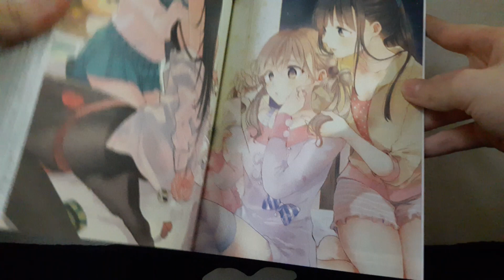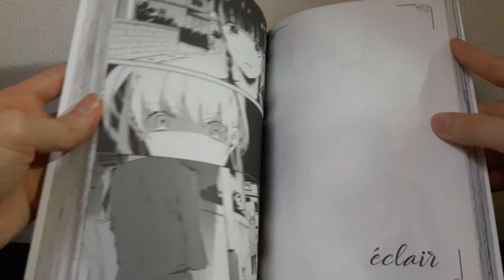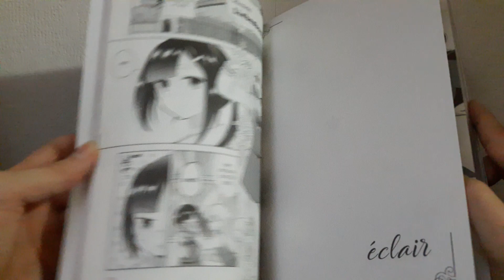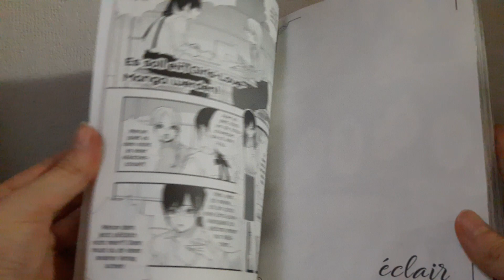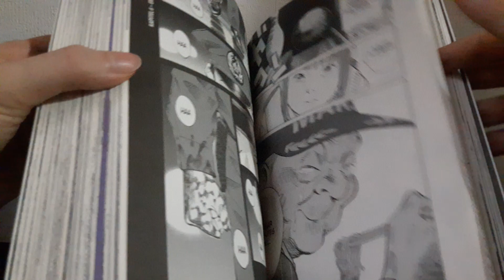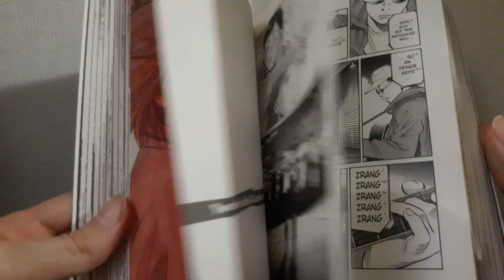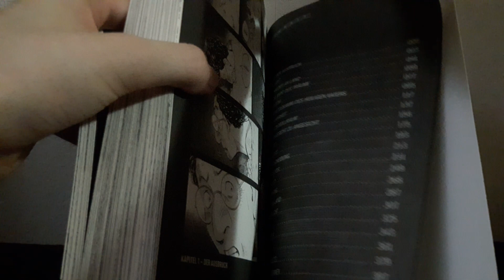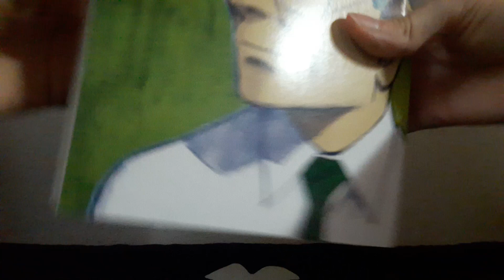Mangaupdate Juli 2019 Part 3/3